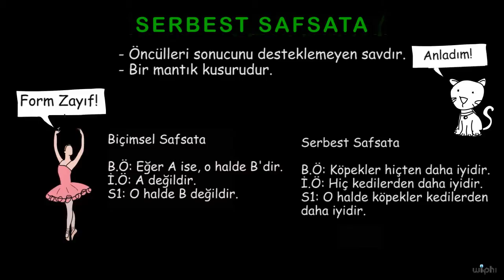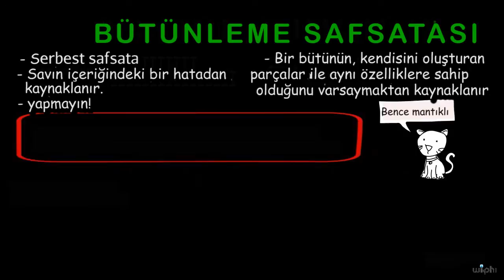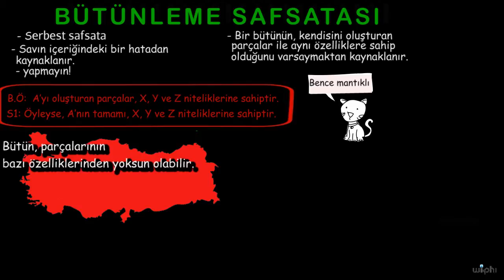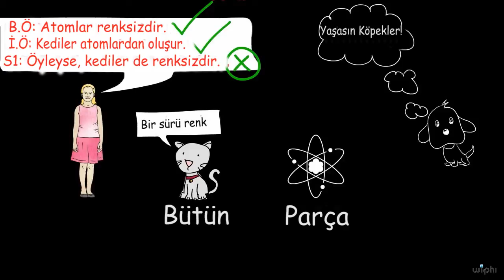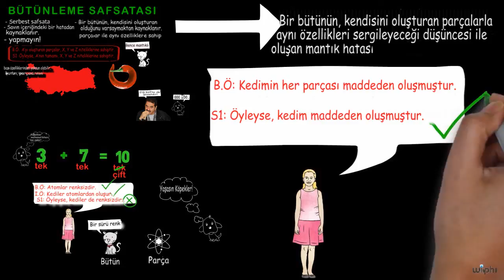Safsatalar: Bütünleme Safsatası (Felsefe / Eleştirel Düşünme)